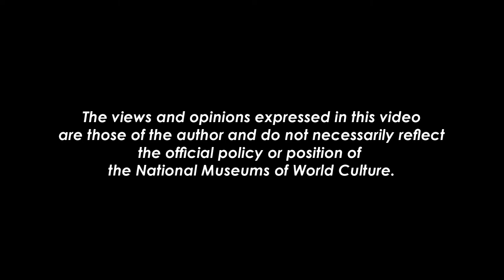Mind the Gap Stories | Amman Edition - Two of Me story by Karin Tennemar (Sweden)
Mind the Gap is a creative programme led by the National Museums of World Culture (Sweden) to facilitate intercultural dialogue, inclusion and equality through digital storytelling and performance arts. We investigate how our daily life gaps can bring us closer to each other.

Filming and editing: Kariem Saleh.
Producer: Rasha Shaaban

This edition is supported by: the Swedish Institute Creative Force programme and the Swedish Ministry of Foreign Affairs.